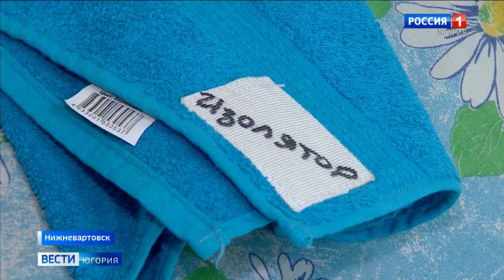Социальный патруль в Нижневартовске помогает бездомным в морозы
В период холодов особое внимание уделяют лицам без определенного места жительства. С этой целью ежедневно на улицы Нижневартовска выезжает социальный патруль. Бездомным предлагают временное устройство в реабилитационных центрах и помощь в поиске работы и оформлении утерянных документов.

Смотрите выпуски "Вести-Югория" на телеканале Россия-1 ежедневно по будням:
утром - 5:07, 5:35, 7:07, 7:35, 8.07, 8:35, 9:00
днём - 14:25
вечером - 21:05
И в выходные:
в субботу - 8:00
в воскресенье - итоговая программа "Местное время. Воскресенье" - 8:00